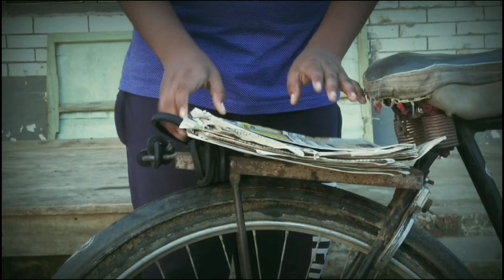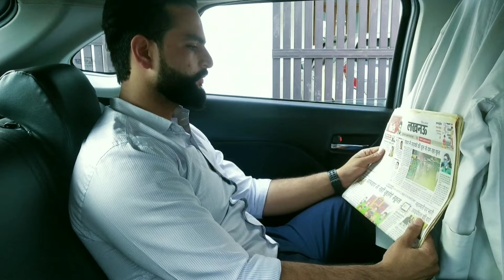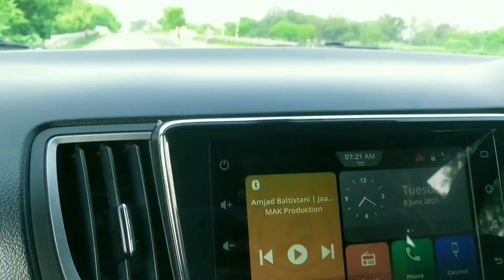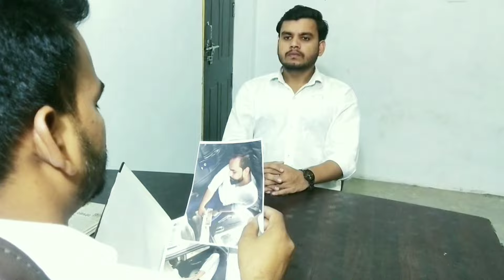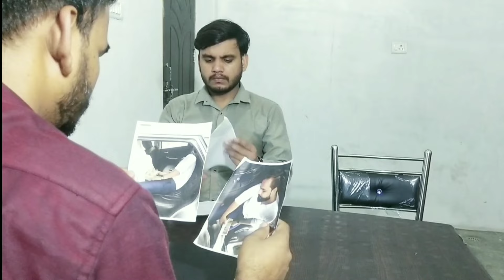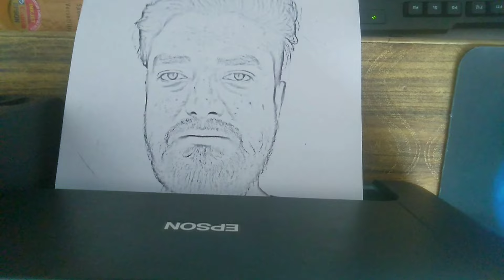The paper || hindi short movie || the paper short film hindi || new short movie 2021||A.R. Picture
Hello friends
And enjoy letest entertainment and action vedio on my channel

Humlogon ne pahli baar shot film banai hai
Ho sakta hai isme bahot sari galtiyan hon par please aaplog vedio ko like karen aur apne dosto ko shear jaroor karen ||

Aur han comment karna bhoolen 🙏🙏🙏
hindi short movie
short movie hindi
hindi short film 2021
hindi short movie 2021
The Paper Hindi short movie
The Paper hindi shirt film
new short film 2021
new short movie 2021
Arpicture
A.R. picture
The paper full movie
New movie
The paper new short movie
The paper
The paper film
Shot film
The paper short film
New short film
Short movie
New short movie
The paper short movie

My instagram ling 👇

1.  Music credit by 👇
Alec Koff - background music

2 .   Music credit by 👇
AShamaluveMusic